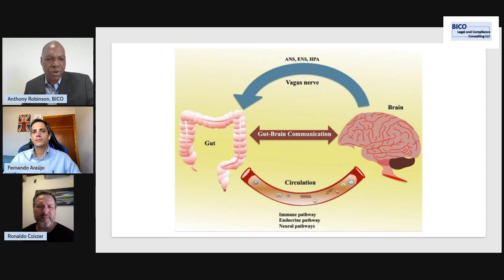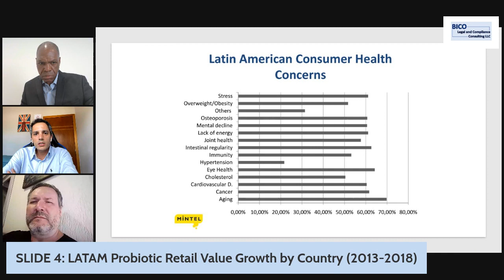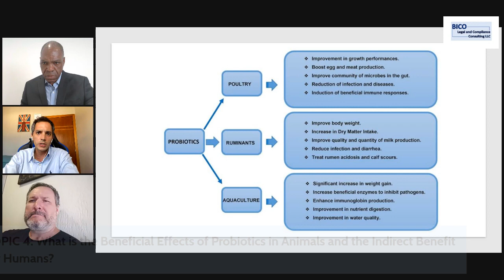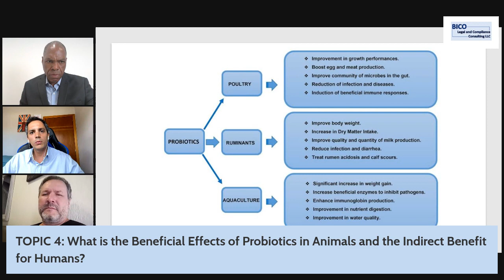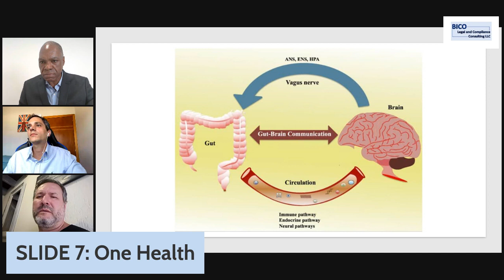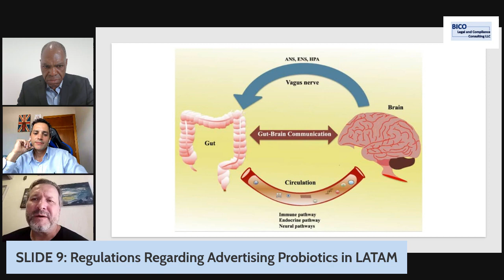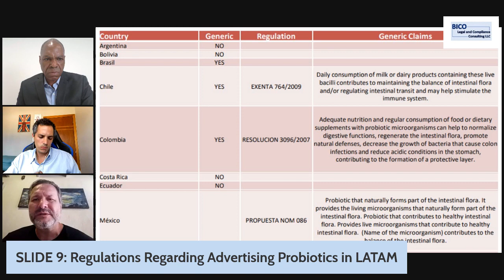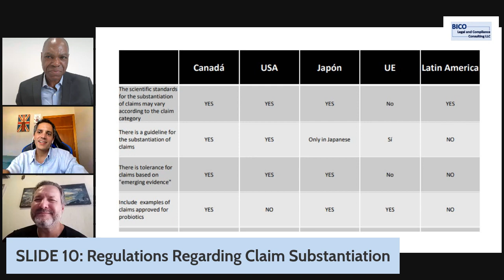Edition 17 - Future of Probiotics in Latin America and the Caribbean Focus Brazil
In the next several editions of the Panama Interview Series, we will discuss the "Future of Probiotics in Latin America and the Caribbean" and the potential of the Probiotics to contribute to the post-covid economic recovery of the region.

Digestive Health and Probiotics is one of the most dynamic sectors in the global Health and Wellness Market and Latin America is poised to be one of fastest-growing regions in the world for the consumption of probiotic and digestive health products.

Given that the economies of Latin America and the Caribbean are forecasted to decelerate in 2023, with an estimated growth rate of only 1.3% (according to the Economic Commission for Latin America and the Caribbean), it is imperative that we identify and support economic sectors, such as Digestive Health and Probiotics, that have demonstrated growth potential.

In this edition, we focused on Brazil, which is the largest and fastest-growing market for digestive health and probiotic products in Latin America.

To that end, we are honored to have as our guests Fernando Araújo, Product Manager – Probiotics and Symbiotics with Cinergis Agro-negócios Ltda. and Ronaldo Csiszer, CEO of Performance Science Nutrition, SA.

Cinergis Agro-negócios Ltda is a Biotechnology Research company that develops innovations and services for animal health and nutrition that bring profitability to the production of Latin American agribusiness with sustainability and respect for nature. Cinergis is headquartered in Sao Paulo.

Performance Science Nutrition is a leading vertically integrated manufacturer and brand owner of dietary supplements, minerals, and vitamins in Brazil. Founded in 1987, Performance Science Nutrition is also headquartered in Sao Paulo.

Together, Fernando and Ronaldo covered the entire spectrum of topics that impact animal and human end users of Probiotic and Digestive Health products in Brazil.